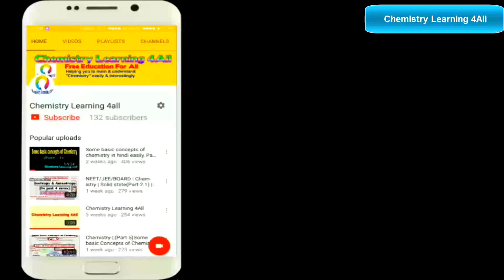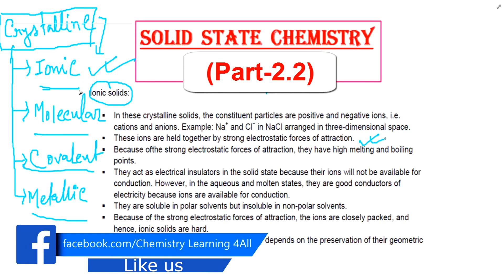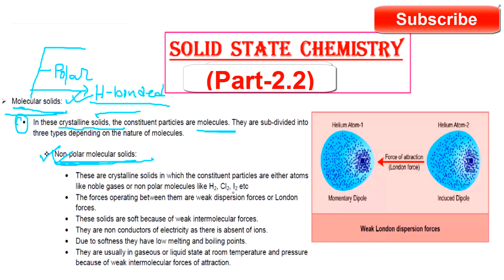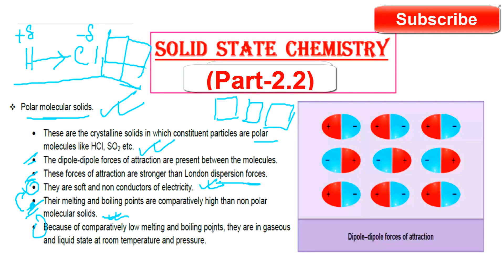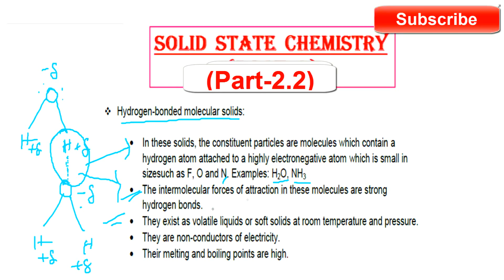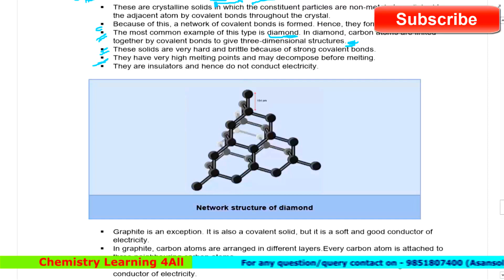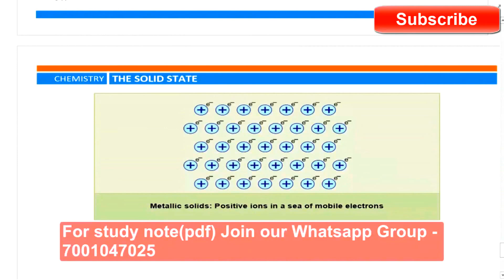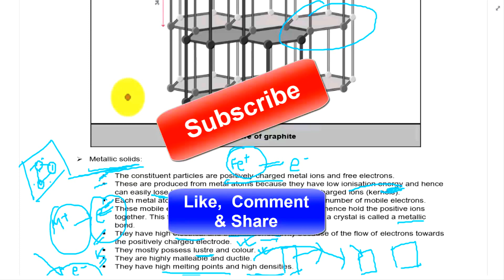Awesome Tricks To Learn Solid State Chemistry|Class 12| Part-2.2 | Chemistry Learning 4All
NEET/JEE/Board Exam | Chemistry | Solid State | Part-2.2 | Chemistry Learning 4All |

Types of Crystalline Solid.

1. Ionic.
2. Molecular.
3. Covalent.
4. Metallic.

CLASS - 12     (Solid State Chemistry)

CLASS -11   (Some Basic Concepts of Chemistry)